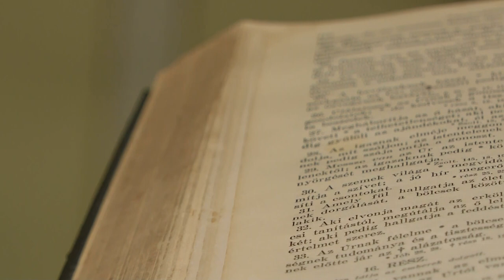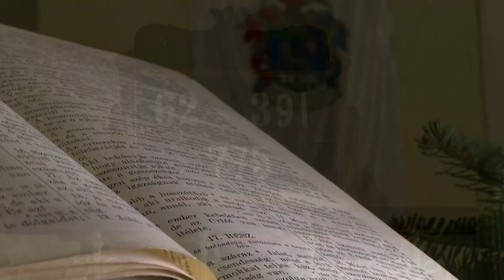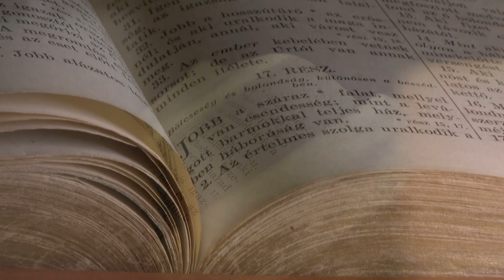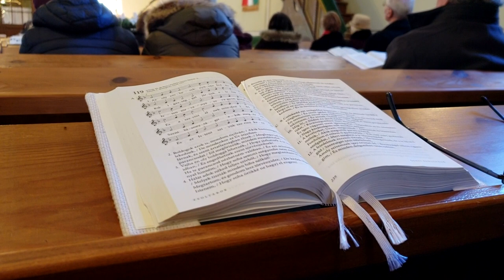Kaszó Gyula - egyházi köszöntő